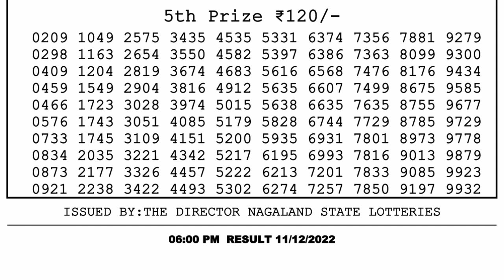Nagaland Lottery Sambad Live 6pm 11.12.21